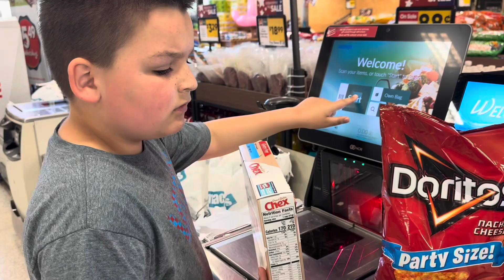Truman picked WHICH cereal and chips today??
Truman loves a great cerealbox so today he picked peanutbutter chex cereal and @doritos at @MaceysGrocery in LEHI